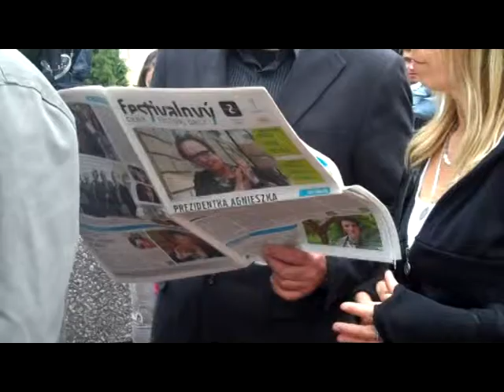48-й международный кинофестиваль в Карловых Варах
Небольшой курортный городок в Чехии -- Карловы Вары уже несколько дней в центре внимания всех киноманов планеты. Здесь проходит 48 международный кинофестиваль. Фестиваль в Карловых Варах, когда --то был побратимом Московского фестиваля, и они проходили поочередно. После распада Советского Союза оба кинофорума стали ежегодными,  но своеобразное противостояние между ними продолжается. Пока по оценкам критиков, выигрывает фестиваль в Карловых варах, он собирает вдвое больше зрителей, чем Московский и его любят звезды.